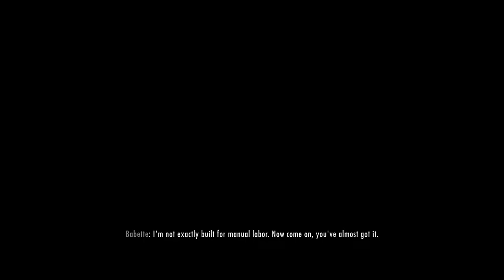Skyrim SE: Dark Brotherhood - Death Incarnate Ep.46